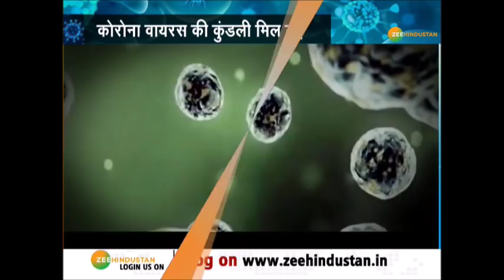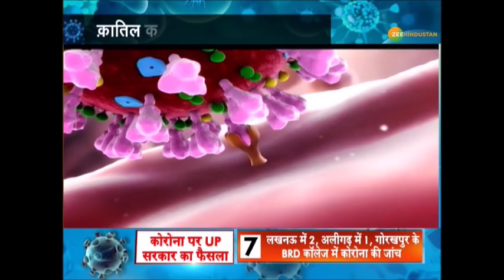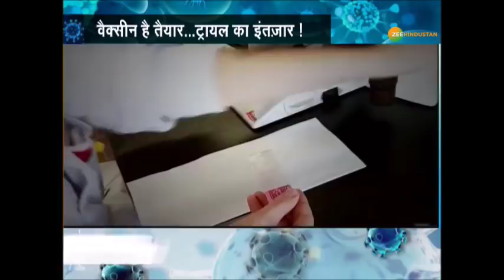क़ातिल Coronavirus का होगा पक्का इलाज | Corona का खात्मा | Coronavirus Treatment | COVID-19 Vaccine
क़ातिल Coronavirus का होगा पक्का इलाज, corona का खात्मा  देखिए Video.
जल्द आ रहा है किलर virus के खात्मे का ब्रहमास्त्र जी हां अब क़ातिल coronavirus का होगा पक्का इलाज क्योंकि virus की कंडली मिल गई है.

About Channel